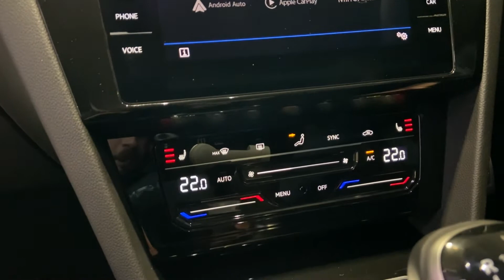Discover your 231 Volkswagen Arteon today at Pierse Motors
Volkswagen Brand Manager, Brian Jones showcasing the 2023 Volkswagen Arteon.

Discover your 2023 Volkswagen Arteon today with PCP Finance from 2.9%